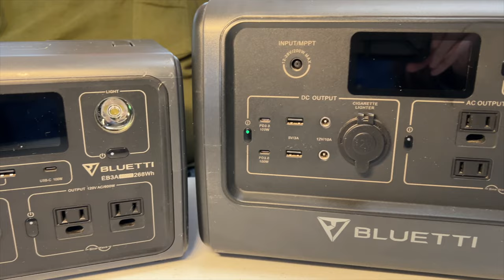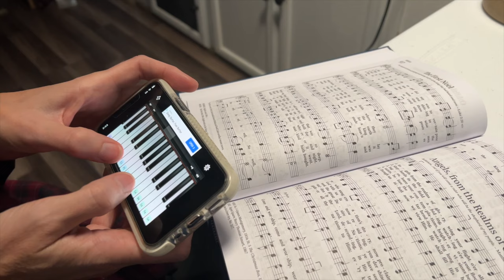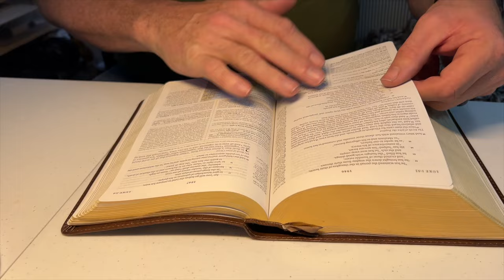Our Favorite 36 Pieces of Gear for 2023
A roundup of our favorite gear, tools, and gadgets of 2023.

*Chapters*
00:00 Introduction
00:58 Bluetti Power Stations
01:51 Skull Candy Ounce XT Bluetooth Speaker
03:20 Anker Soundcore Life Q20+ SE NC Wireless Headphones
04:15 Task Light
05:32 Luci Lights
06:04 Duct Tape
06:36 Zip Ties
06:59 Vise Grips
07:41 Hot Water Bottles
08:47 Tea Pot
09:16 Insulated Water Bottle
09:55 Handkerchiefs
10:11 First Aid Kit
11:13 Real Salt
12:22 Warm Clothing
14:08 Sturdy Shoes
15:09 Fabric Cubes
15:37 Spray Bottles
16:47 Sewing Kit
17:54 Bible
18:31 Cast Iron Skillet
19:00 Sporks
19:37 Laundry Bags
19:57 Dryer Balls
20:24 Quick Foods
21:37 Carabiners
22:19 Library Card
22:51 Weather Radio
24:14 JetBoil/Stryker Stove
25:48 Pour-Over Coffee Brewer
26:41 Personal Locator Beacon
27:49 Ryobi Cordless Power Tools
28:22 Mr. Heater Portable Buddy
30:00 Egg Pot
30:19 Long Lighter and Matches
31:26 Kneeling Pad
32:04 2004 Photo Calendars

- Skull Candy Bluetooth Speaker
- Anker Headphones
- Luci Lights
- Duct Tape
- Eternabond (like duct tape on steroid - great for roof repairs)
- Vice Grips
- Hot Water Bottles
- First Aid Kit
- Real Salt
- Fabric Cubes
- ESV Study Bible
- ESV Psalms
- Cast Iron Skillet
- Dryer Balls
- Weather Radio
- Stryker Stove
- Pour-Over Coffee Brewer
- ACR ResQLink Personal Locator Beacon
- Garmin InReach
- Spot X GPS Messenger
- Ryobi Cordless Power Tools
- Mr. Heater Portable Buddy
- Egg Pot
- Long Lighters
- Wood Matches
- Kneeling Pad

*DRONE FOOTAGE*
I hold an FAA Remote Pilot Certificate with Small Unmanned Aircraft System (sUAS) endorsement for Part 107 commercial operations. ALL drone footage viewed on this channel is recorded in full compliance with FAA and any additional applicable regulations.

*COMMENT POLICY*
I *love* to hear from viewers and welcome varying viewpoints; however, hate speech, bullying, harassment, profanity, vulgarity, or any other form of communication that I would not want my mother, daughter, or granddaughters to read will not be tolerated and will result in the comment being deleted and the commenter be blocked. Let's all just talk nice and treat each other with respect :)